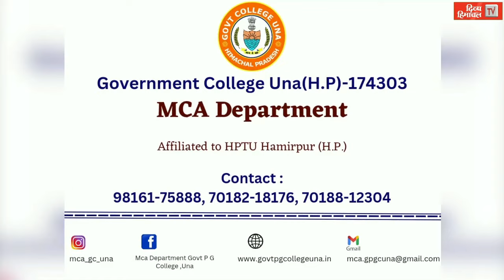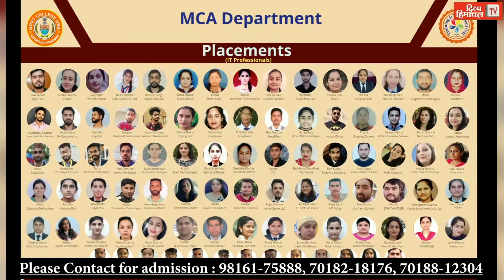दिव्य हिमाचल खबरें फटाफट